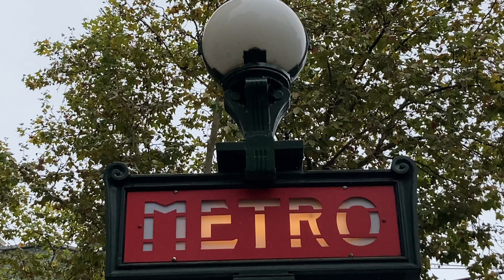PARIISI LOKAKUU 5-12 OCTOBRE 2024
Metro rides, buses and random street views in Paris.
Pariisin metro kuvattuna etu-ikkunasta ja katunäkymiä.